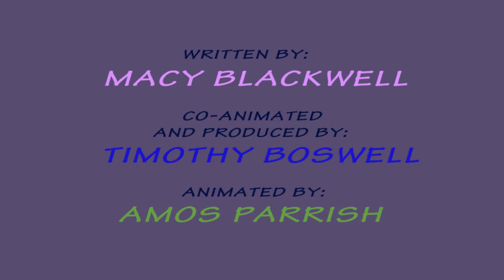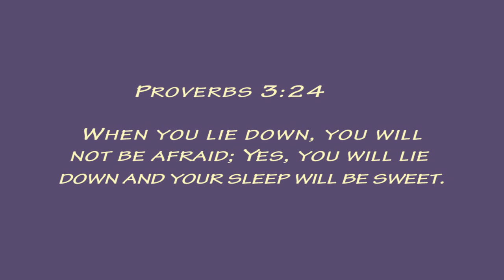GBN Howie and Honey - I'm Scared (Episode 2)